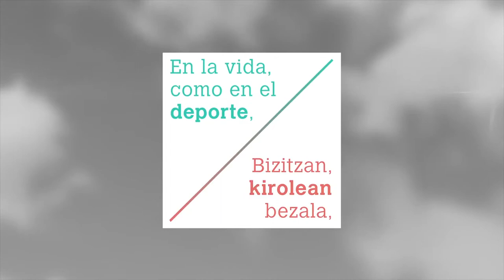Valores del Deporte- Kirolaren Baloreak 🤺Esgrima-eskrima🤺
Valores del Deporte- Kirolaren Baloreak 🤺Esgrima-eskrima🤺  JDN